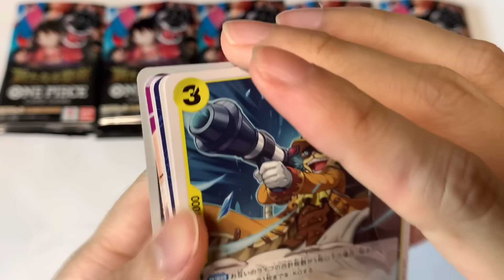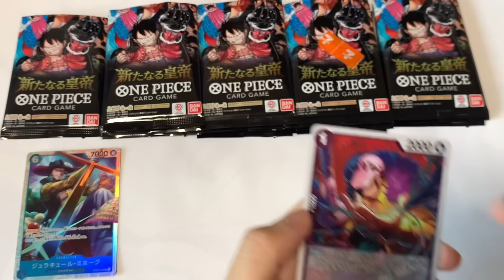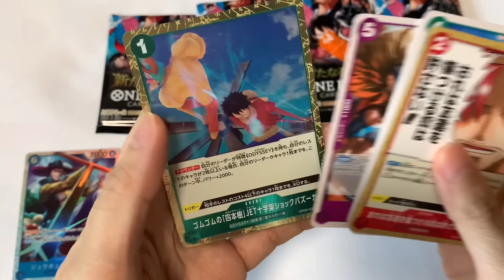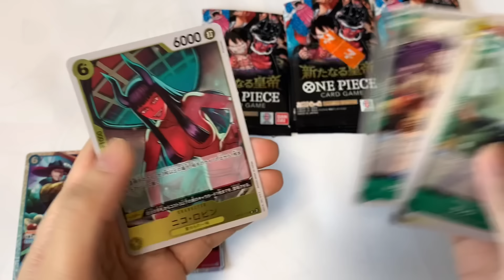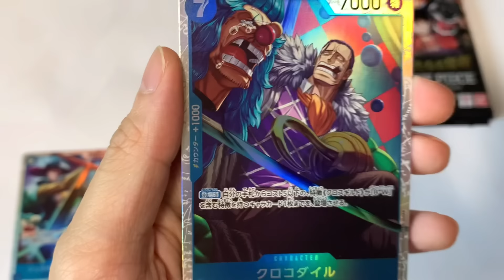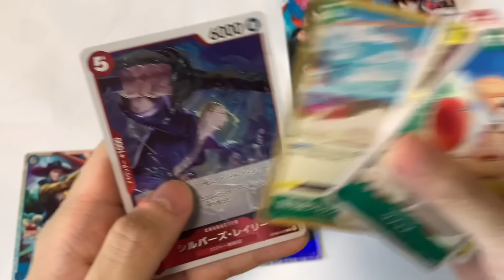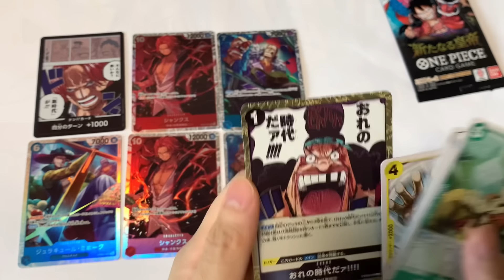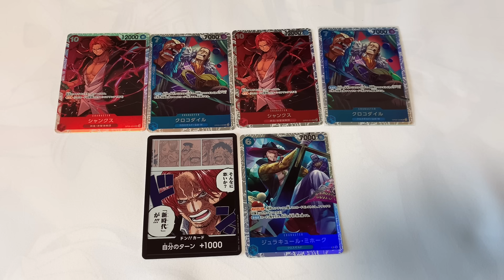สุ่มการ์ด ONE PIECE CARD GAME OP-09 ซองแยก EP2! ワンピースカード 新たなる皇帝 開封 | NKinJapan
วันนี้เราไปสุ่มการ์ด ONE PIECE OP-09 ซองแยกกันต่อดีกว่าครับ
รอบนี้จะเป็น 19 ซองถัดมาที่ยังไม่ได้เปิด
ผมจะได้อะไรนั้น ไปลุ้นกันดีกว่าครับ!